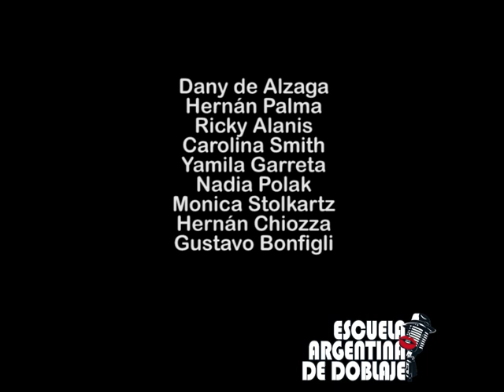Volveremos con mas fuerza Escuela Argentina de Doblaje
Por la coyuntura del COVID-19 las clases se suspendieron en su totalidad! y nuestro gran y reconocido equipo de docentes, mandan este mensaje para todos nuestros queridos alumnos!
Dany de Alzaga
Hernán Palma
Ricky Alanis
Carolina Smith
Yamila Garreta
Nadia Polak
Monica Stolkartz
Hernán Chiozza
Gustavo Bonfigli